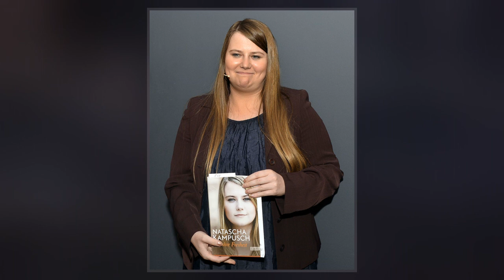Wolfgang Přiklopil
Natascha Maria Kampusch  is an Austrian woman who was abducted at the age of 10 on 2 March 1998 and held in a secret cellar by her kidnapper Wolfgang Přiklopil for more than eight years, until she escaped on 23 August 2006. She has written a book about her ordeal, 3,096 Days, upon which the 2013 German  3096 Days is based.